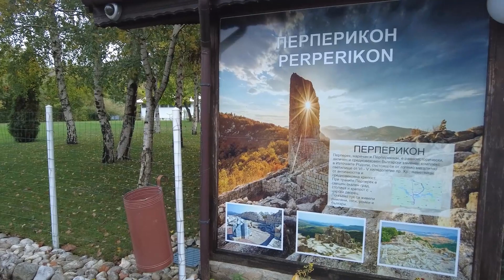Club Makaza Bulgaristan Kırcaali Mestanlı | Club Makaza Complex Hotel - Restaurant Ekim 2021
Club Makaza yı Ekim 2021 tarihinde  geziyoruz. Bulgaristan - Kırcaali ( Kadrzhali ) - Mestanlı ( Momchilgrad ) da yer alan Club Makaza Complex te; Otel, Yüzme Havuzu, Restoran  gibi bir çok olanaktan faydalanabilirsiniz. İyi seyirler.

We are visiting Club Makaza in October 2021. In Club Makaza Complex located in Bulgaria - Kardzhali ( Kadrzhali ) - Mestanlı ( Momchilgrad ); You can benefit from many facilities such as Hotel, Swimming Pool, Restaurant. Enjoy watching.